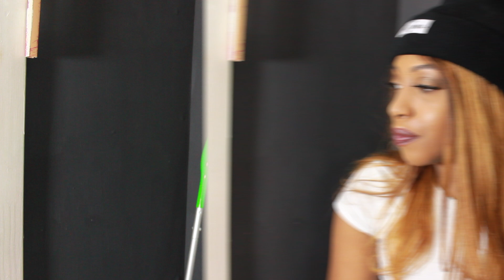200 SUBSCRIBERS GIVEAWAY NEISHA AMOUR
Hottest Event in ATL "BRONNER BROTHERS HAIR SHOW 2019 VLOG (ft Keyshia Ka'oir &amp; Shekinah jo &amp; Yandy) "

THANK YOU EVERYONE FOR ALL OF YOUR SUPPORT !